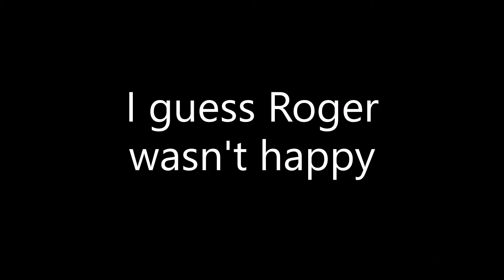Mindless Megs, Determined Demos and The Crawling Gang™️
Featuring a very angry cuck